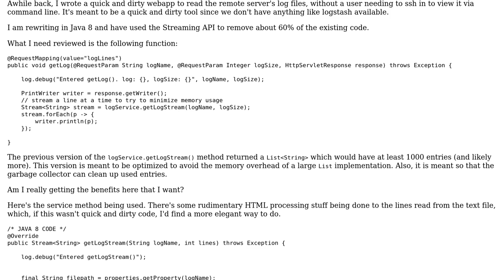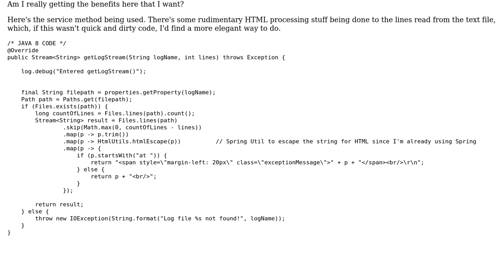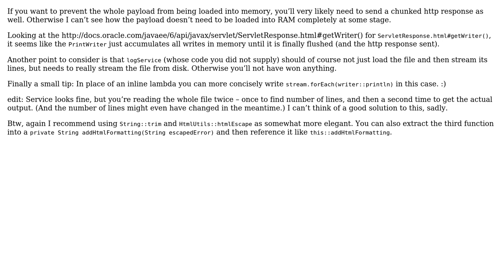Code Review: Outputting a large list to a web client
With thanks & praise to God, and with thanks to the many people who have made this project possible! | Content (except music & images) licensed under CC BY-SA | Music | Images & others | With thanks to user Jason user Jamal user Benjaminssp and the Stack Exchange Network Trademarks are property of their respective owners. You are responsible for your own actions.